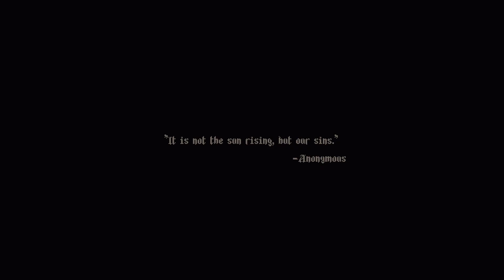Behold the Miracle - Blasphemous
Today we look at a game that I haven't played in awhile. Debating if too continue as a full series.